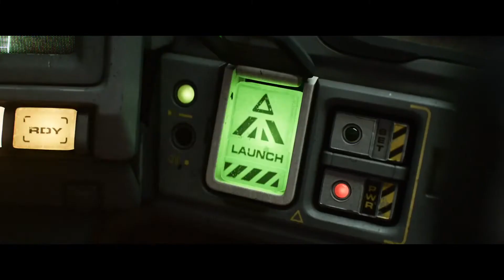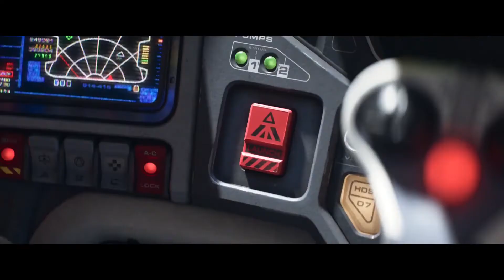Buzz Lightyear (Trailer Oficial Dobrado)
Buzz Lightyear (2022), Lightyear, no original, é um filme de animação norte-americano realizado por Angus MacLane e produzido pela Pixar Animation Studios.